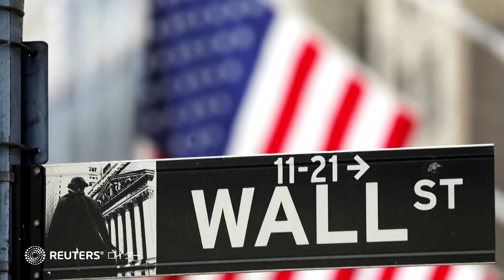米ＦＲＢ、11月に量的緩和縮小開始 資産購入月額150億ドル減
米連邦準備理事会（ＦＲＢ）は２─３日に開いた連邦公開市場委員会（ＦＯＭＣ）で、１１月にテーパリング（量的緩和の縮小）を開始すると決定した。資産購入を月額１５０億ドルのペースで縮小し、２０２２年半ばにも買い入れを終える見通し。 同時にインフレ高進は「一過性」のものとの見解を維持し、速いペースでの利上げは必要ない公算が大きいとの考えを示した。